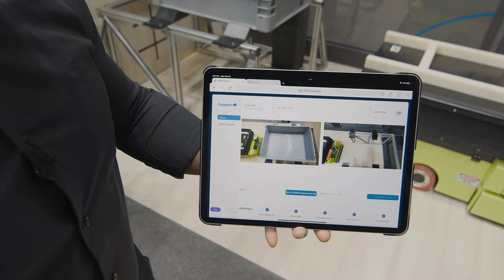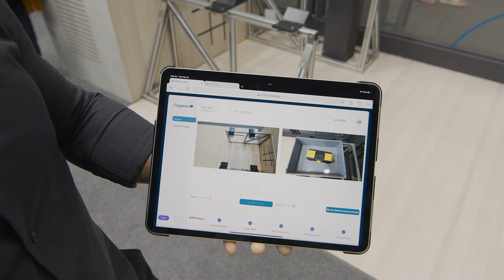Deploying Industrial Private 5G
The video showcases a warehouse setup using a 5G-based CBRS network, AI, and edge computing to enable advanced use cases like autonomous guided vehicles and real-time analytics for better decision-making.